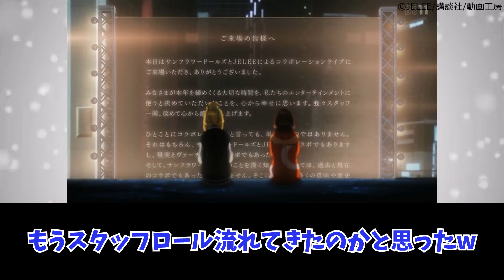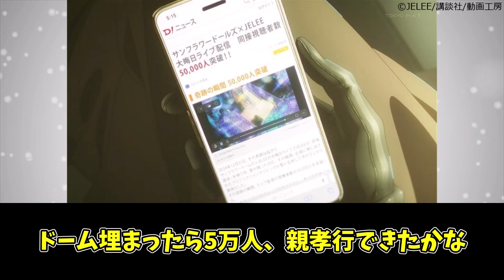【夜のクラゲは泳げない】第１２話 素晴らしい作品をありがとう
▼引用
夜のクラゲは泳げない
©JELEE/講談社/動画工房

各権利所有者様や第三者に不利益がないよう配慮しておりますが、動画の内容に問題がある場合は、各権利所有者様からご連絡頂けますと幸いです。